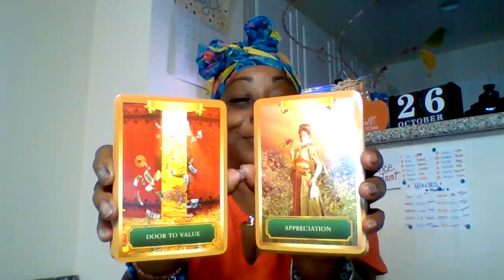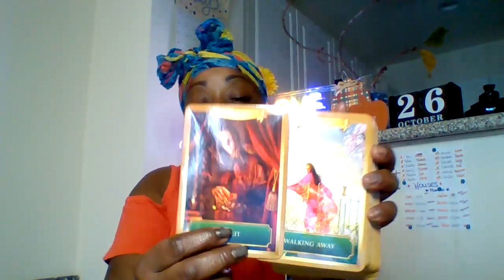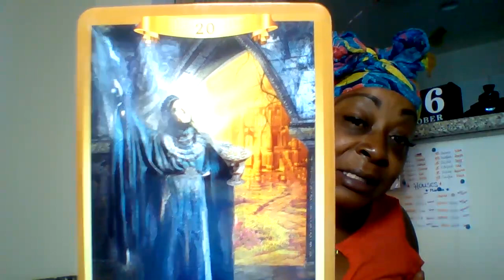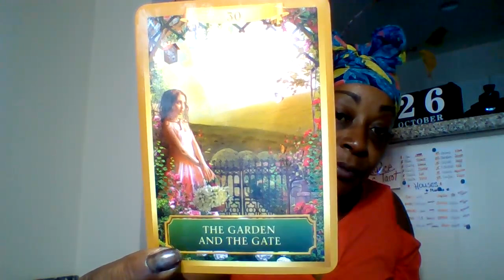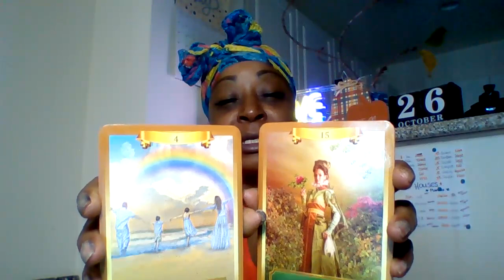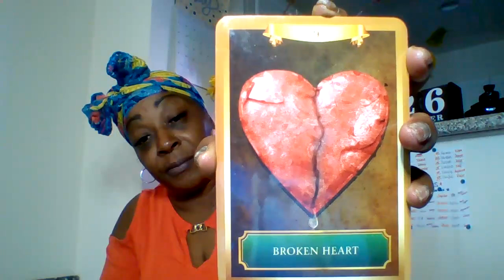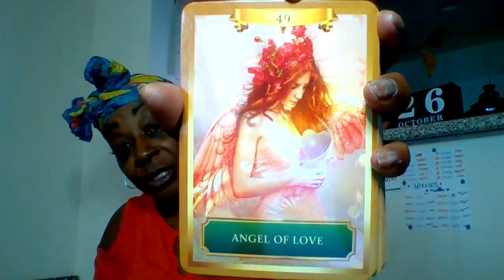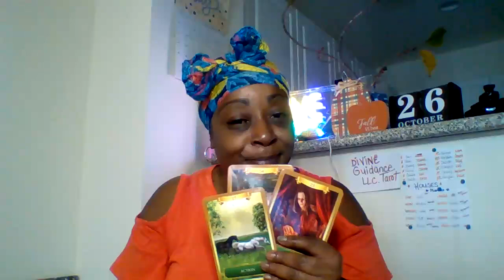Envious that you chose the road🛤less traveled, this was not an ez choice 🤔 you put in the work👷